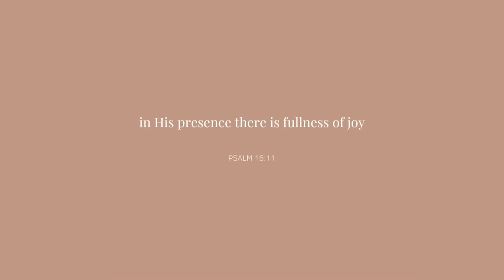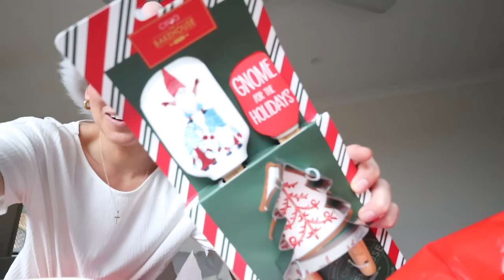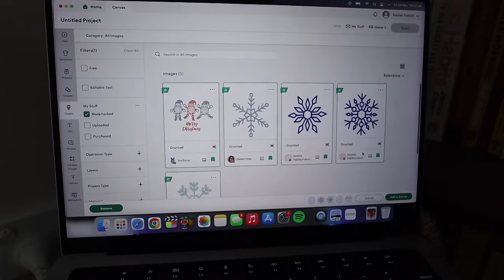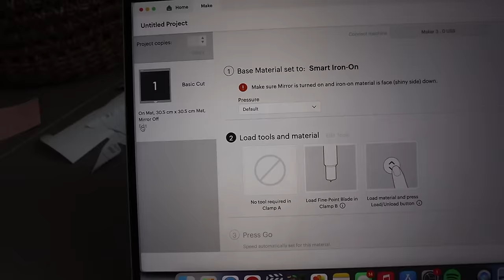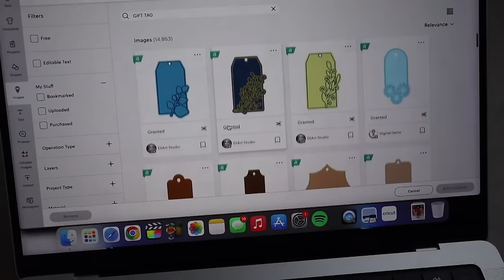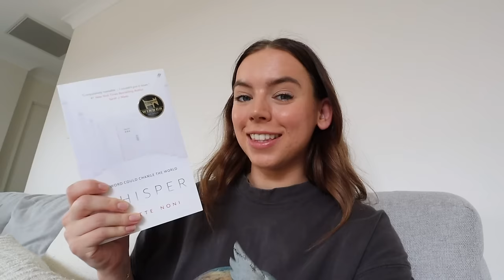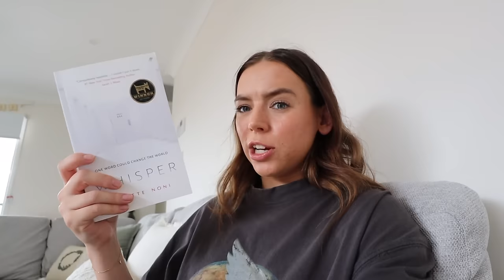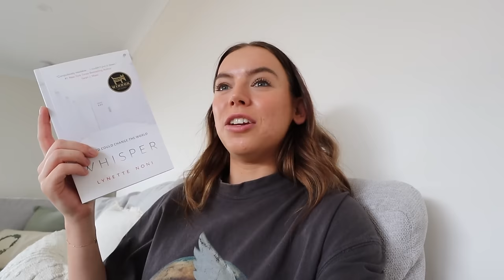weekly vlog 🌷 besties go shopping, hauls, Cricut DIYs & candy taste testing!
welcome back my sweet angels!! 👼🏼

The font I used for my designs in design space was 'Athelas'

Rach x